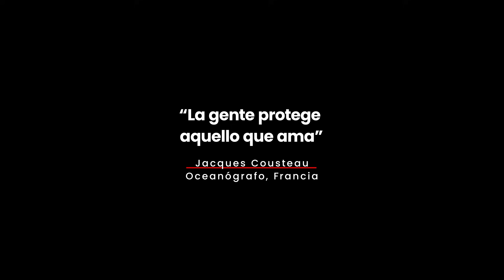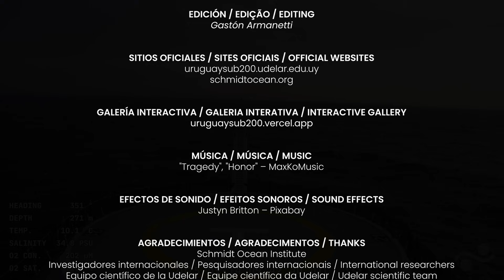Uruguay SUB200 Épico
🇺🇾 Exploración submarina en Uruguay con el ROV SuBastian del Schmidt Ocean Institute durante la expedición Uruguay SUB200
🎧 Activa los subtítulos para ver los nombres de las especies que aparecen.
🔊 Efectos de sonido: Justyn Britton de Pixabay

🇧🇷 Exploração submarina no Uruguai com o ROV SuBastian do Schmidt Ocean Institute durante a expedição Uruguay SUB200
🎧 Ativa as legendas para ver os nomes das espécies que aparecem.
🔊 Efeitos sonoros: Justyn Britton do Pixabay

🇺🇸 Underwater exploration in Uruguay with the ROV SuBastian from the Schmidt Ocean Institute during the Uruguay SUB200 expedition
🎧 Turn on subtitles to see the names of the species shown.
🔊 Sound effects: Justyn Britton from Pixabay

🇺🇾 Español
🌊 Imágenes del océano profundo uruguayo 🌊
Resumen de la expedición Uruguay SUB200 (22 ago – 19 set 2025), a bordo del buque Falkor (too) con el ROV SuBastian del Schmidt Ocean Institute.
Proyecto liderado por científicos de la Universidad de la República (Udelar) junto a un equipo internacional, que exploró los ecosistemas de aguas profundas del margen continental uruguayo para identificar especies, mapear hábitats y recolectar muestras en apoyo a la conservación marina.
📌 Imágenes editadas por Gastón Armanetti con fines educativos y de divulgación.
🌱 Este trabajo busca acercar la belleza natural de nuestro país y concientizar sobre la importancia de cuidar los océanos.
📷 Todas las imágenes (excepto el clip inicial) son propiedad del Schmidt Ocean Institute.
💙 Gracias al Schmidt Ocean Institute y a todo el equipo científico, junto al artista a bordo Alejandro Balbis, por la inspiración transmitida durante esta misión.

🇧🇷 Português
🌊 Imagens do oceano profundo uruguaio 🌊
Resumo da expedição Uruguay SUB200 (22 ago – 19 set 2025), realizada no navio Falkor (too) do Schmidt Ocean Institute com o ROV SuBastian.
Liderada por cientistas da Universidad de la República (Udelar) e uma equipe internacional, a missão explorou ecossistemas de águas profundas para identificar espécies, mapear habitats e coletar amostras visando a conservação marinha.
📌 Edição: Gastón Armanetti, para fins educativos e de divulgação.
🌱 Trabalho voluntário para valorizar a natureza do país e promover a consciência sobre a proteção dos oceanos.
📷 Imagens (exceto a introdução) do Schmidt Ocean Institute.
💙 Agradeço ao Schmidt Ocean Institute e a toda a equipe científica, junto ao artista a bordo Alejandro Balbis, pela inspiração transmitida durante esta missão.

🇺🇸 English
🌊 Deep-sea images from Uruguay 🌊
Highlights of the Uruguay SUB200 expedition (Aug 22 – Sep 19, 2025), aboard the Schmidt Ocean Institute’s Falkor (too) with ROV SuBastian.
Led by scientists from Universidad de la República (Udelar) and an international team, the project explored deep-sea ecosystems to identify species, map habitats, and collect samples for marine conservation.
📌 Edited by Gastón Armanetti, for educational and outreach purposes.
🌱 Created to showcase Uruguay’s natural beauty and raise awareness about protecting our oceans.
➡️ License: Creative Commons Attribution 4.0 (CC BY 4.0)  💙 Thanks to the Schmidt Ocean Institute and the entire scientific team, together with onboard artist Alejandro Balbis, for the inspiration shared during this mission.